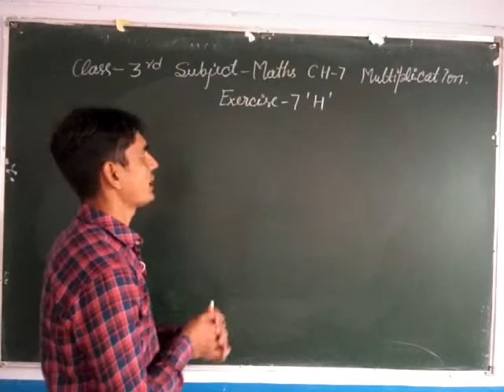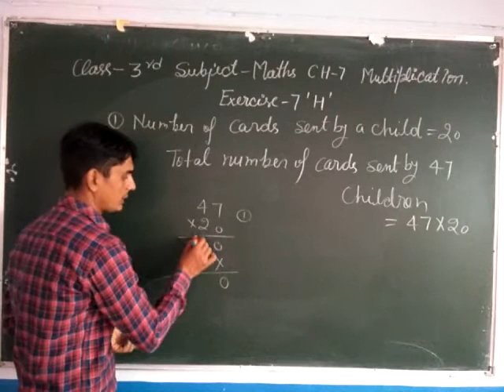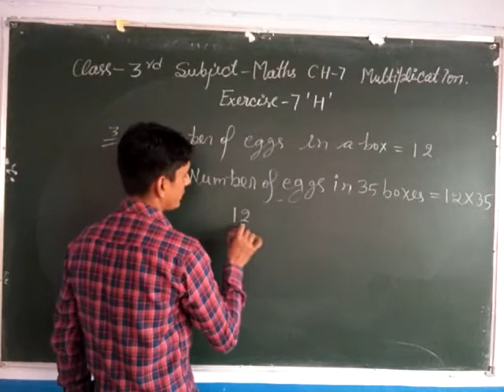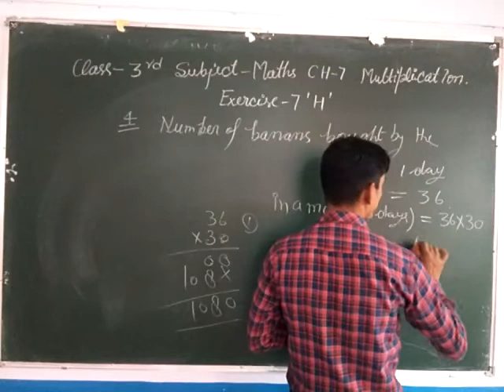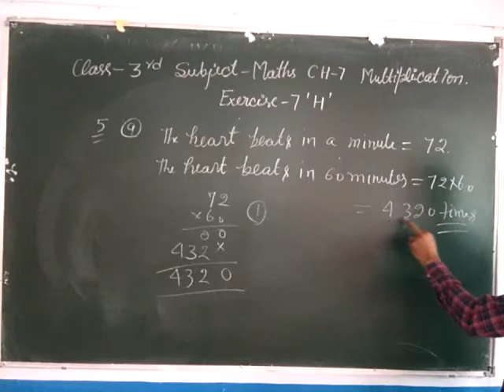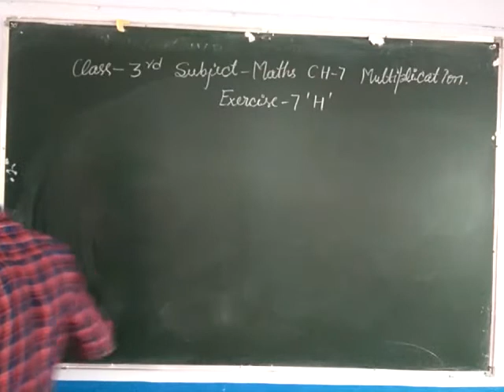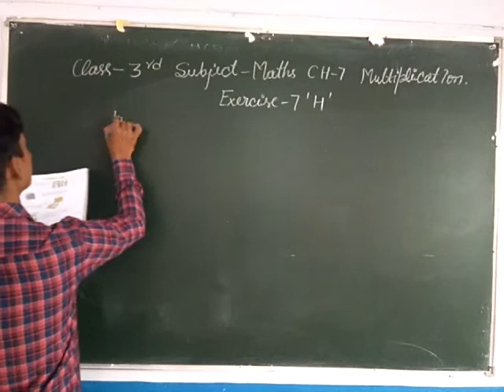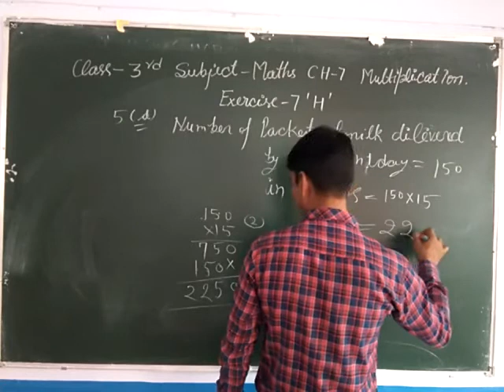Class 3rd Ch -7 (Multiplication) Ex - 7(H) Q1 Q3 Q4 Q5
Ch -7 (Multiplication)